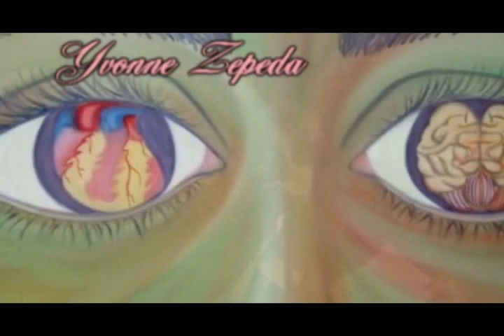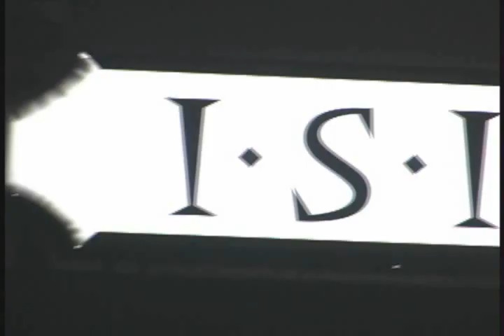Artist Rise Television/Visual Movement Art Show seg. 4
Artist Rise Television/Visual Movement Art Show.
Featuring artist/poet Yvonne Zepeda, artist Mista Buggs, and The Unscripted Band